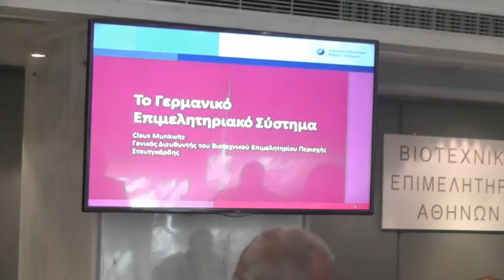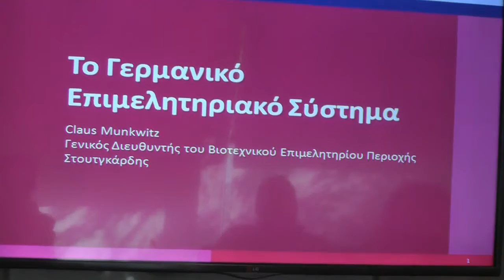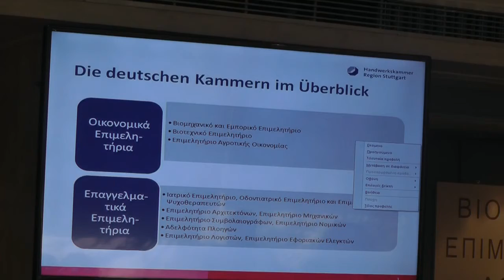12.Claus Munkwitz, Γ/Δ Βιοτεχνικού Επιμελητηρίου Στουτγκάρδης -7.12.2015 -ΟΣΥΕ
ΟΜΟΣΠΟΝΔΙΑ ΣΥΛΛΟΓΩΝ ΥΠΑΛΛΗΛΩΝ ΕΠΙΜΕΛΗΤΗΡΙΩΝ

3η ΣΥΝΔΙΑΣΚΕΨΗ ΕΠΙΜΕΛΗΤΗΡΙΑΚΩΝ ΣΤΕΛΕΧΩΝ

Δευτέρα 7 Δεκεμβρίου 2015 – Βιοτεχνικό Επιμελητήριο Αθήνας

Claus Munkwitz Γ/Δ του Βιοτεχνικού Επιμελητηρίου Στουτγκάρδης, παρουσίαση του επιμελητηρίου.

Στη Συνδιάσκεψη της ΟΣΥΕ, προσκλήθηκε και παραβρέθηκε αντιπροσωπεία του Βιοτεχνικού Επιμελητηρίου Περιοχής Στουτγκάρδης Γερμανίας, ο Γενικός Διευθυντής του οποίου κ. Claus Munkwitz έκανε εκτενή αναφορά με παρουσίαση γραφημάτων για τη λειτουργία του γερμανικού επιμελητηριακού θεσμού.